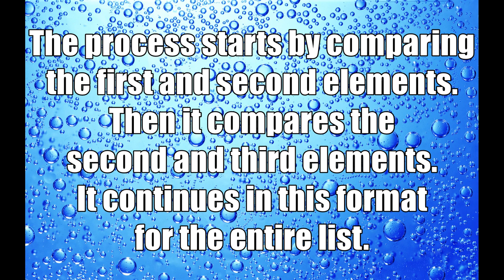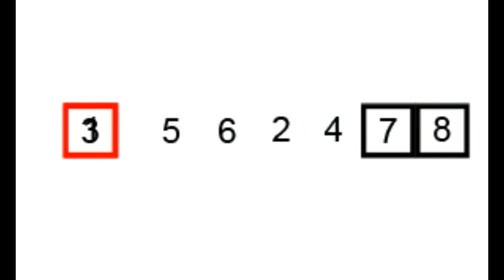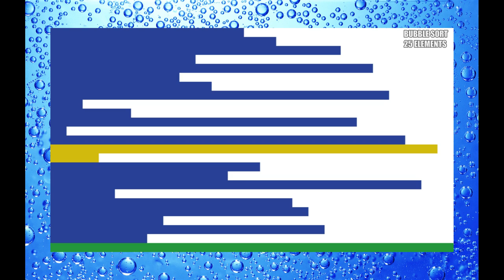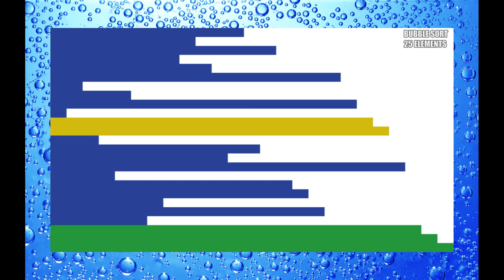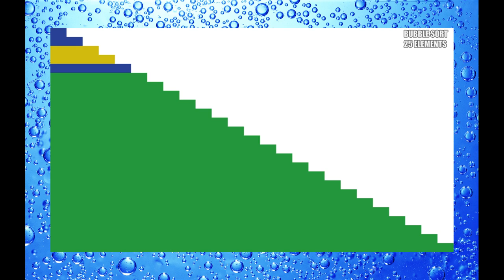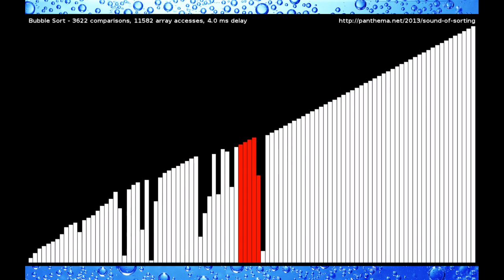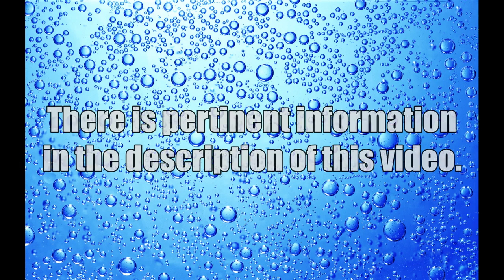Bubble Sort (Programming Tutorial)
--SOURCES FOR MATERIAL USED IN VIDEO--